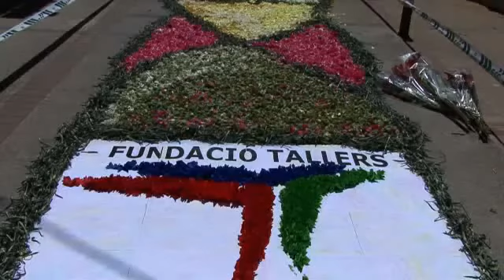Castellers, festa dels ìbers i catifes florals a Santa Coloma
El primer cap de setmana de juny ha estat ple d'activitats a Santa Coloma de Gramenet. Carifes florals, l'aniversari dels castellers ila festa dels ìbers han estat protagonistes entre d'altres.